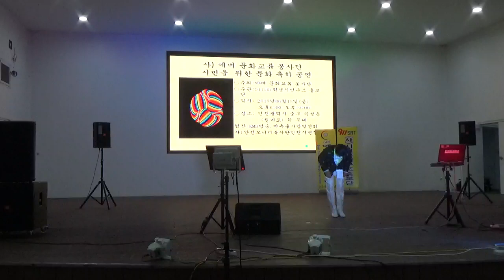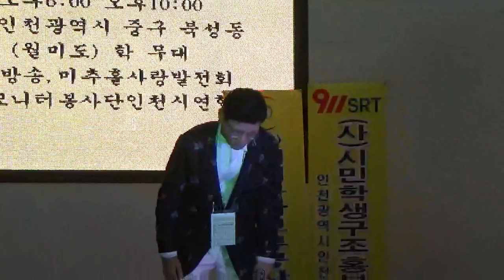가수 한민[잊으라 했는데/나훈아]에버문화교류봉사단2018/06/15